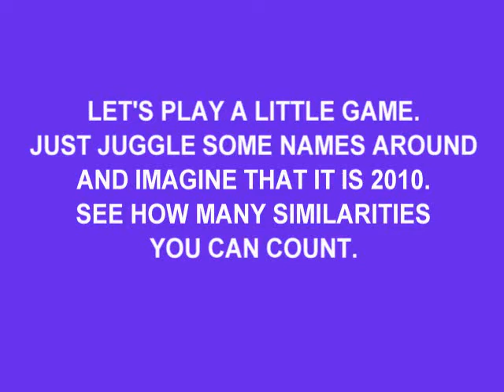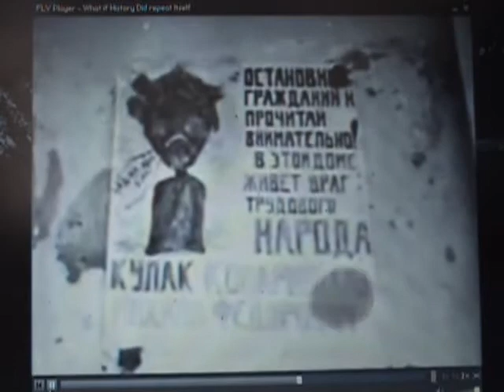HISTORY REPEATS ITSELF... SOMETIMES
Move names and events around a little and see how many similarities to 2010 and the present administration can you come up with.
Somebody has been reading/studying  the Communist Manifesto...
HISTORY HAS A HABIT OF REPEATING ITSELF... SOMETIMES BY DESIGN

THE REASON I AM POSTING HISTORY VIDEOS IS BECAUSE AMERICANS NEED TO KNOW WHAT TYPE OF LEADERS THIS ADMINISTRATION HAS STUDIED AND HOLDS IN HIGH REGARD AND SOME DID COLLEGE PAPERS ON THESE PEOPLE AND THEIR BELIEF.
i WISH I COULD POST THE ENTIRE VIDEO BUT YT ONLY ALLOWS ME 10 MIN...GET TO KNOW YOUR ELECTED LEADERS GET TO KNOW THEIR MINDSET.
MY POSTINGS WILL/HAVE CAUSED SOME TO UNSUBSCRIBE TO MY CHANNEL. THAT'S FINE TOO. MY PURPOSE IS NOT TO BECOME A PARTNER, I TOLD THEM THAT I WAS NOT INTERESTED A WHILE BACK.  (TOO RESTRICTIVE) I'VE RESEARCHED AND STUDIED A LOT BECAUSE OF MY LOVE FOR THIS COUNTRY AS STATED IN MY PROFILE.  THESE VIDEOS ARE ONLY ME EXPRESSING MY OPINION